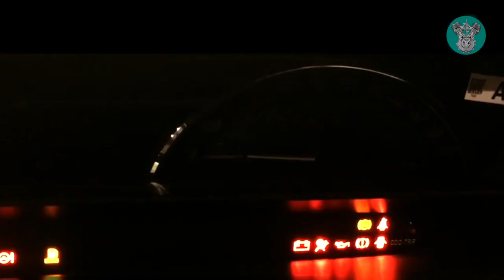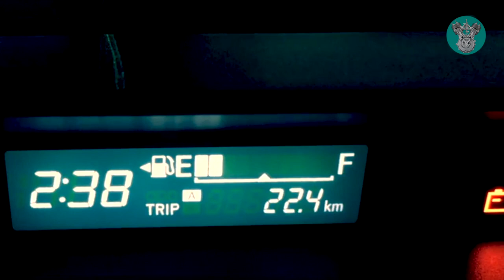Toyota Etios VXD (Platinum Limited Edition) Exterior and Interior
Toyota Kirloskar Motor has silently introduced the new Etios Platinum Limited Edition sporting more premium features. The Toyota Etios Platinum edition is avaiable on the VX trim with the petrol priced at 12000$, while the diesel is priced at 13800$ (all prices, ex-showroom Delhi). The Platinum limited edition premium touches to the sedan which include a new paint scheme, dual-tone upholstery and additional infotainment features. There are no mechanical upgrades on the offering. The Platinum edition is limited to the Etios sedan and is not offered on the Etios Liva hatchback for now.
The Toyota Platinum Etios Limited Edition sports the new Phantom Brown colour scheme, while you also get the option of Pearl White from the standard version. There aren't any cosmetic changes to the car, since it last received an update last year. The cabin is spruced up with the new dual-tone upholstery to meet the exterior colour, along with a new pattern for teh armrest. The big update though is the addition of a 6.8-inch touchscreen infotainment system that supports AUX, USB and Bluetooth connectivity, in addition to voice recognition and remote control. Unlike a lot of its competition though, the infotainment system does not get Android Auto or Apple CarPlay connectivity.
Under the hood, the Toyota Platinum Etios Limited Edition is offered in both petrol and diesel versions. The petrol variant draws power from the 1.5-litre four-cylinder engine that is tuned for 89 bhp at 5600 rpm and 132 Nm of peak torque at 3000 rpm. The diesel version gets the 1.4-litre four-cylinder D-4D motor with 67 bhp at 3800 rpm and 170 Nm of peak torque available between 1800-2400 rpm. Both units are paired to a 5-speed manual transmission.
While the Etios retails in decent numbers, Toyota India's big launch for the year is the Yaris sedan. We saw the model at the Auto Expo 2018 earlier this month and the model will be launched in April this year. To be available only with a petrol unit, bookings for the Yaris will commence sometime in March, 2018.